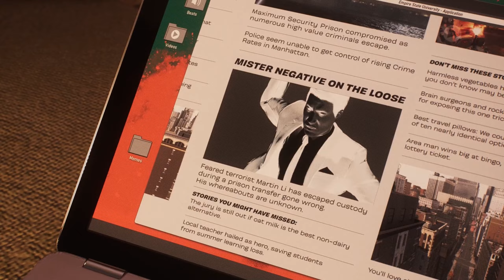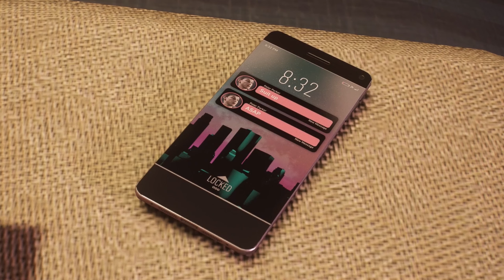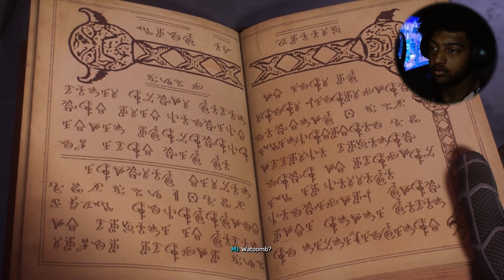DOCTOR STRANGE IS IN MARVEL'S SPIDER MAN 2!!!!